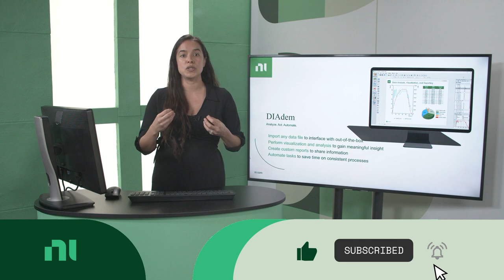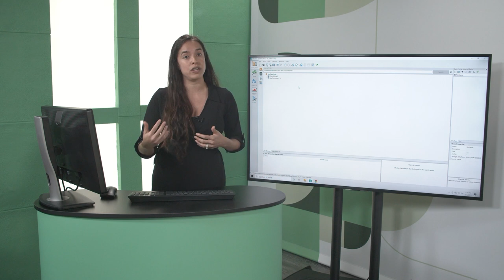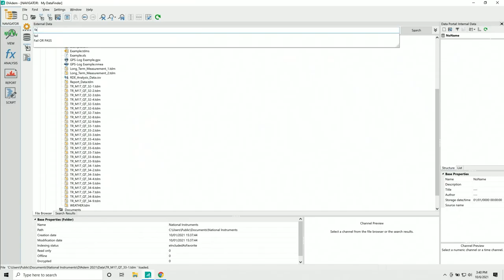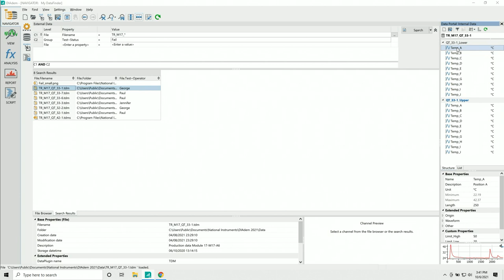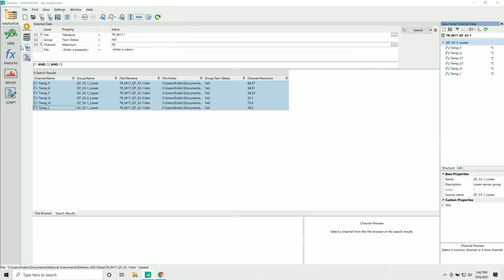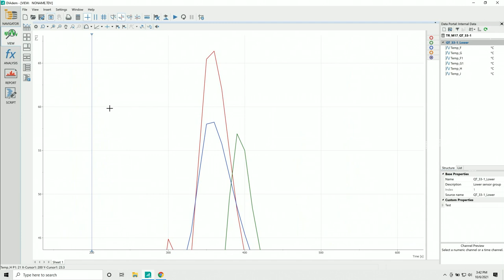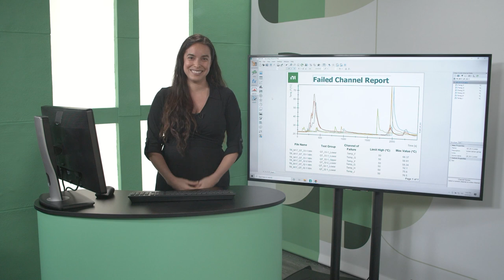What is DIAdem?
Has Your Engineering Data Outgrown Excel? Optimize your data analysis through DIAdem by accessing any data file or type, leveraging built-in visualization and analysis, creating custom reports, and automating tasks for efficiency.